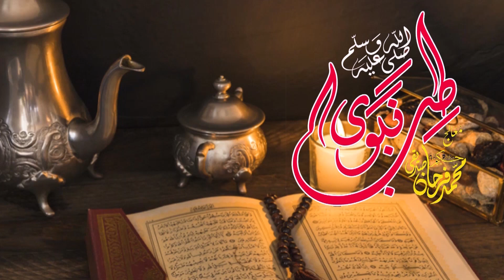Behoshi Ka Hal | Farhan Siddique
About The Video:
In this video I have taught you About Unconscious Treatment.

Remedies
Home Remedies
Farhan Siddique
Treatment
Diseases
Tibbe Nabavi
Herbal Treatment
Herbal Remedies
Herbal Remedy